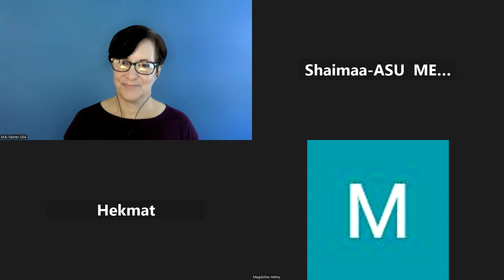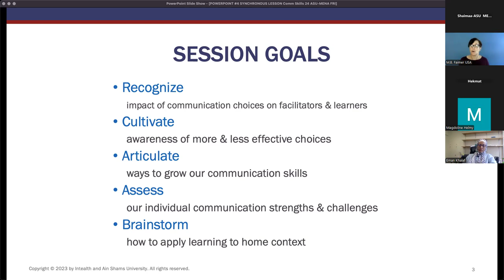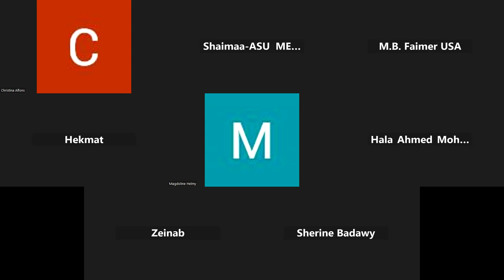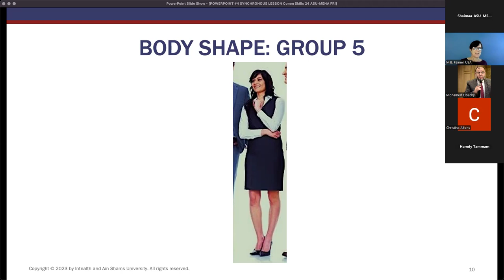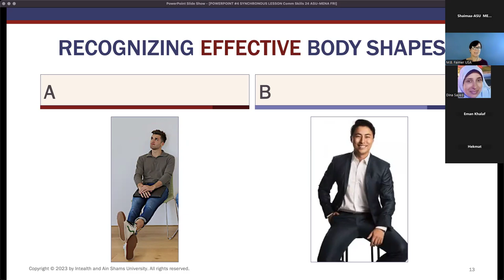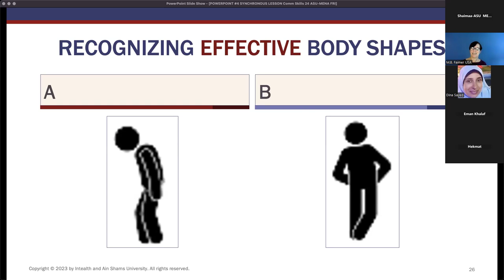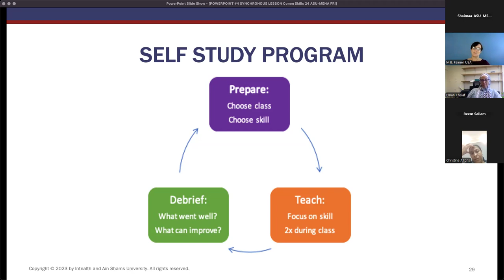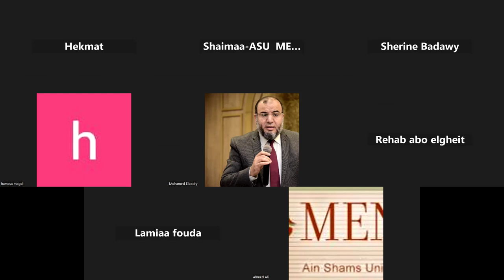Y2 Effective Teaching Practices: Physical and Vocal Communication Skills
Effective Teaching Practices: Physical and Vocal Communication Skills